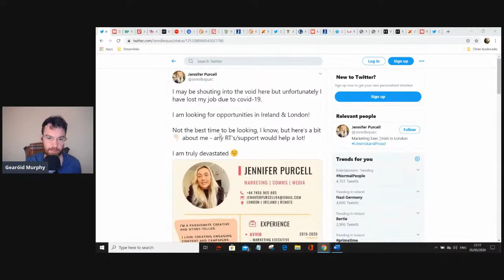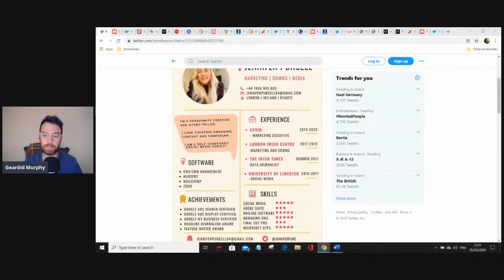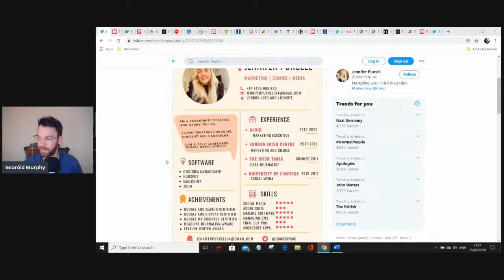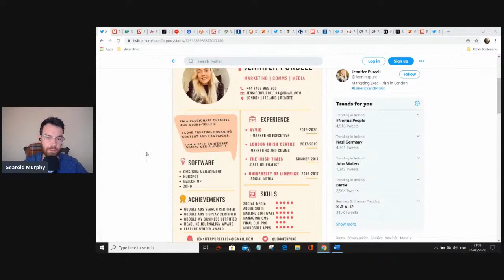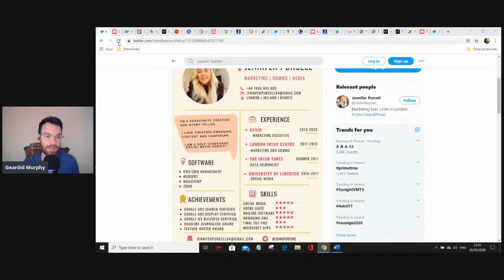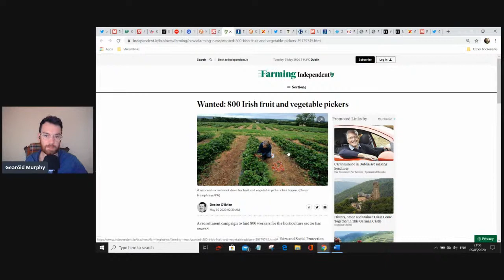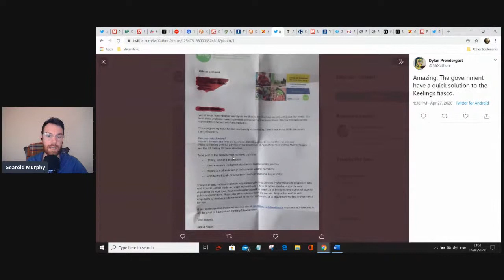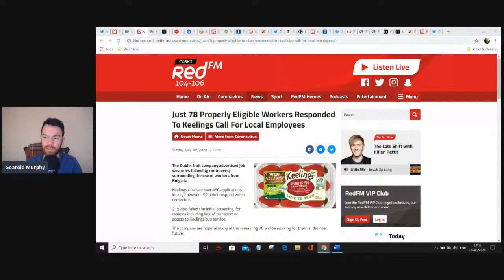Cosystream 05/05/2020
My Threema ID is DFWCEBT5 if you wish to send me anything. You're anonymous (even to me) and the message is encrypted